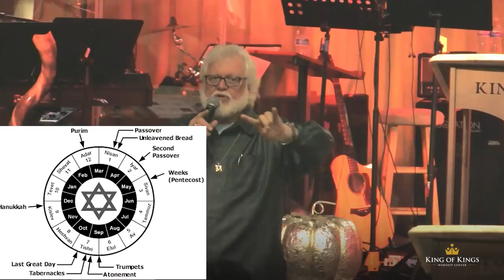Chuck Pierce: Hebraic Year 5778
Chuck speaks at King of Kings Worship Center in Basking Ridge, NJ, in the fall of 2017. He discusses the meaning of the Hebraic year 5778 and what the Lord is showing him is in store for the year.

Be blessed.

All 7 churches in Revelation
had some sort of dynamic that he said to
them to get them moving again. so you can
just remember that little little key to get faith moving in you

This is the season
that goes through 2019. When you
look at it from a Hebraic standpoint is
because our covenant is a Hebrew
covenant. We don't have a choice to
look at it from an American perspective.
If you're aligned through the blood
of the Lord Jesus Christ you have
aligned yourself into a Hebrew covenant.
That's really the timetable you’re on.
It is God's timetable.
Every year becomes a crossroad
for you. This 10 year cycle is linked with the number 70 which is
linked with breaking captivity. That
means there's a captivity in your
bloodline that God wants broken out.
I was thinking about what Trisha was
saying about the last network they were
in. Well that sounded like my family.
They were tied up in things that
the only way you got out was
to be killed. My last 50 years has been
because God spoke to me and said, “I can
restore all your losses.”
It has been
walking in a way to see that bloodline
fully restored. This past year the
Lord told me, “You'll have to do this to restore what
was lost fully.”
People say, “Chuck, you look better now
than I've ever seen you.”
It's because I
finished walking that out and I can
stand here and tell you your bloodline
can be restored.
You can be restored fully
there's not anything in your life that
can't be restored.
Or you can be a victim
the rest of your life that's up to you.
If you want to remain a victim if you
can be. Or you can get in faith and come
into restoration.
We all go through bad things,
some of us worse than others
and yet there's the Lord. He can look at
your brokenness he can look at your
bloodline he can look at your race. He
can look at your gender and he can say
there ain't nothing I can't do here.
That’s the way he says it to me. Here's the way
he says it to me, “Find something I can't
restore. Find something that happened in
your life I can't forgive. Find something
that somebody did to you that I can't
give you grace to release them over.”
And I can't find anything.
I had a lot
of bad stuff done.
Let's look at this now. This season is
linked with angels and it's linked with
apostolic alignment sending forth that's
part of the IYAN season.
This really doesn't make its full transition
until April of next year. But this sword
now should be in your hand. This is the
way it looks. The sword should be in your
hand. That seven was linked with seven as
IYAN is linked with a sword. It is the
sword of the Lord which means authority.
It means the Word of God. It means your
destiny and it should be in your hand.
But it's not just a sword it's a
crown and the crown there should be a
new favor on your head. Put your hand on
someone's head next to you and say, “I'm
checking your crown out now.”
This past year was and it will continue
to be a war. But the war has shifted now.
We're being equipped in a new way to go forth.
The real war has been about
you transforming into your new identity.
The very thing you were hearing this one who
are you going be in the next season.
What are you going to look like”
What are you going to express?
Are you going to be
like you've always been?
Or are you going to express
a new dimension of faith?
I see that's
really what it boils down to.
and so now
we're crossing over into this.
I'm going to show you why as we move
forward into the season ahead.
What's happening is we all have a new
personal responsibility. Now I usually
speak corporately or territorially but
I'm going to start today by saying there's
something personal going on with each
one of us right now. There's something
happening with each one of us that God
is looking at because the season is
linked with God watching you. He's
very interested in each one of us
individually. He's interested in our
personal responsibility in this new
season.